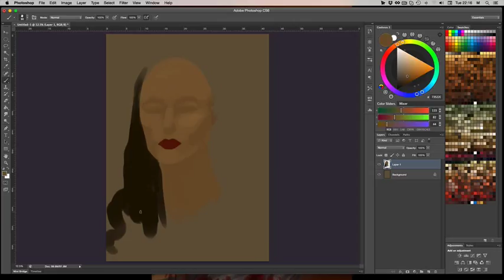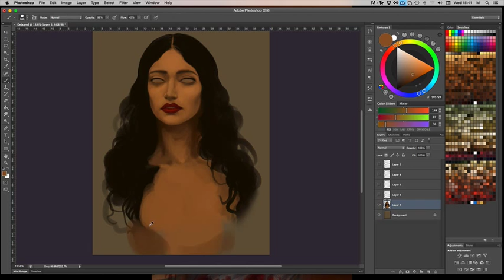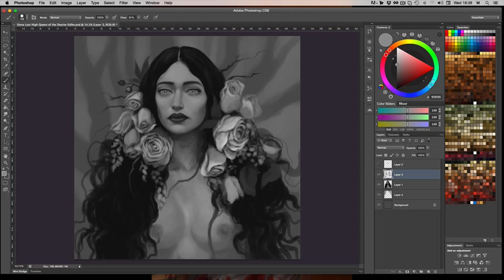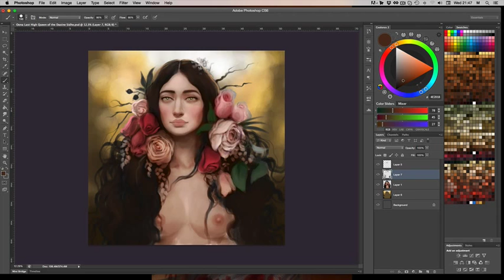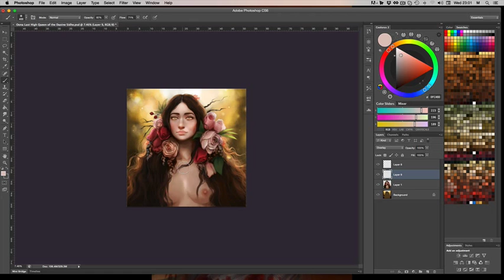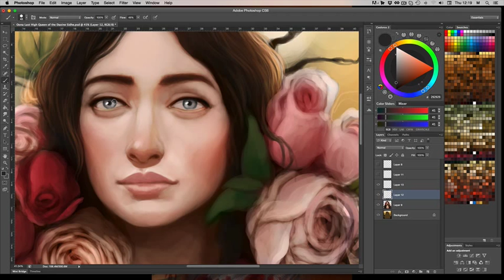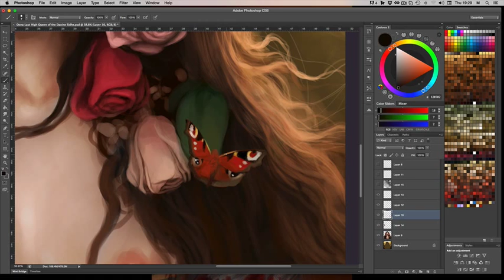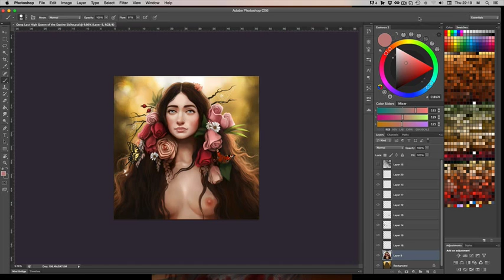Fairy Queen Painting Process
First of all a wee shout out to Obsidian Dawn brushes... I used their cobweb brushes as a base for my webs in this video.

Secondly, hi there! I'm afraid this is a video with NO SOUND -well, there is an intro by me at the beginning but other than that, no music because of copyright. BOOO. So you will have to put your own soundtrack on while you watch, if you want to watch that is, if not, no worries!

You can see more of my work